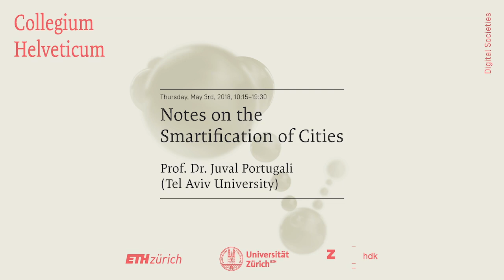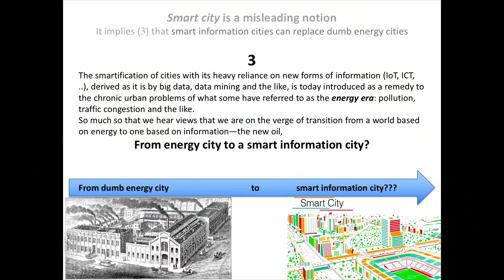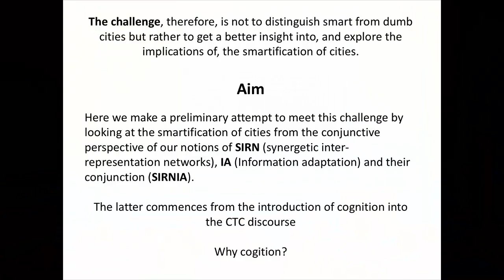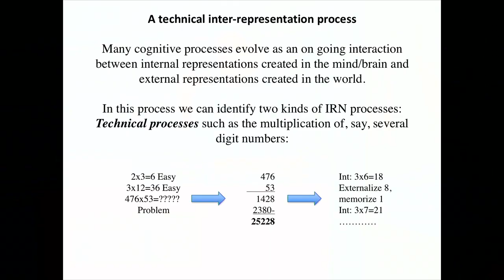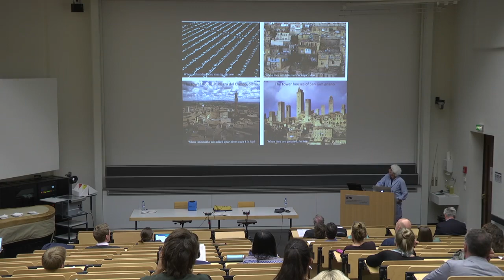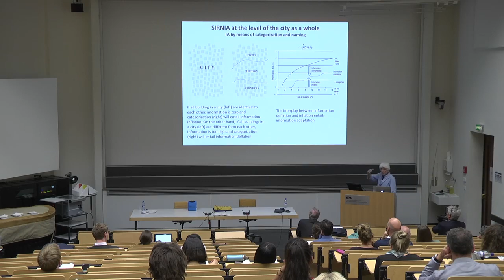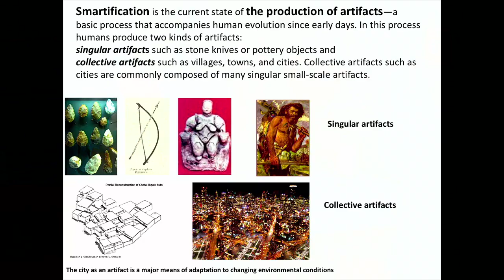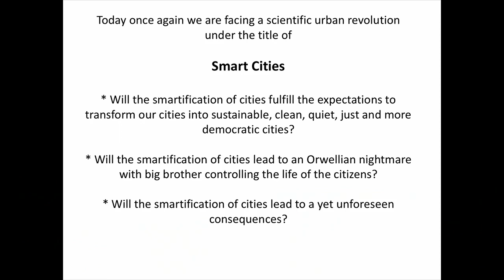Juval Portugali: Notes on the Smartification of Cities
Notes on the Smartification of Cities

Referent: Prof. Dr. Juval Portugali (Tel Aviv University)

Einführung: Prof. Dr. Sara Fabrikant (Assoziierte Fellow am Collegium Helveticum)

Das Referat von Juval Portugali fand im Rahmen des von von Harald Atmanspacher und Petros Koumoutsakos (beide Collegium Helveticum) organisierten Symposium am 3. Mai 2018 an der ETH Zürich statt. Die weiteren Referenten waren: (Robert Cowley, King’s College London), Eric Gordon (Emerson College Boston), Ludger Hovestadt (ETH Zurich), Gesa Ziemer (HafenCity University Hamburg).

Beim Symposium handelt es sich um eine Veranstaltung im Rahmen des Schwerpunktthemas «Digital Societies» der Fellowperiode 2016–2020 am Collegium Helveticum.